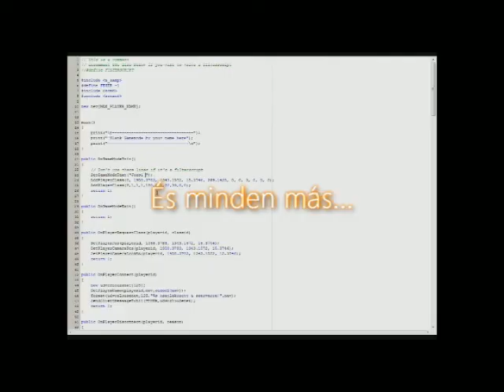SeeRPG - Gangelés (1. Évad 7. Rész)